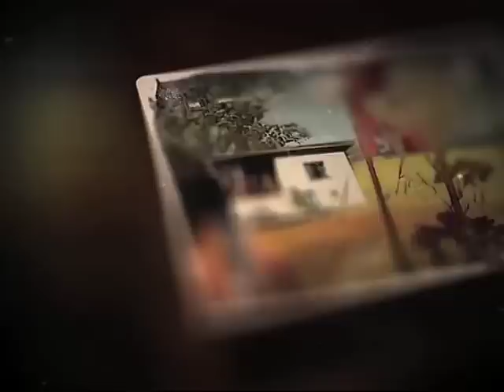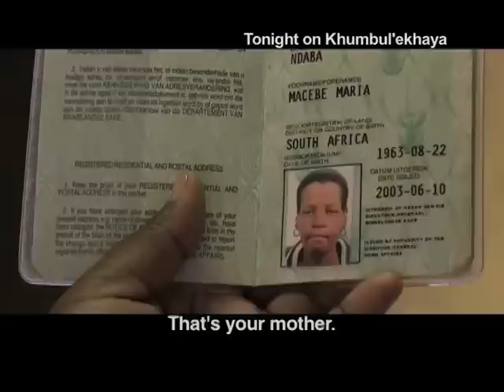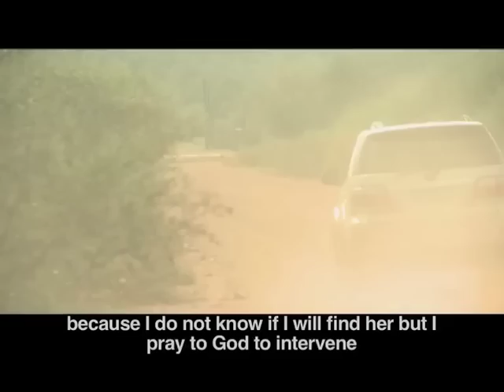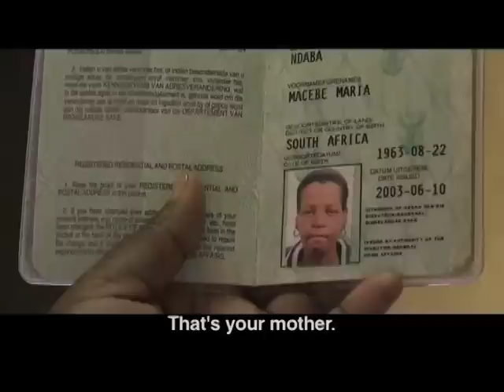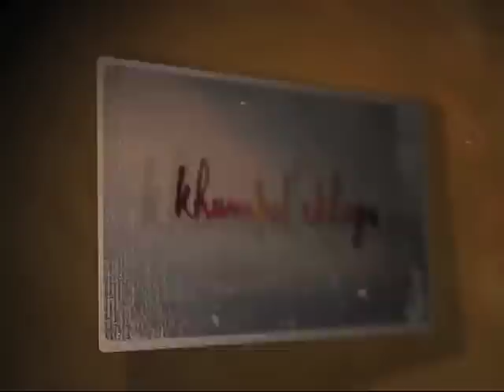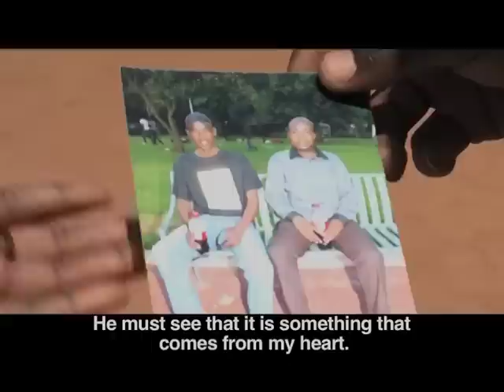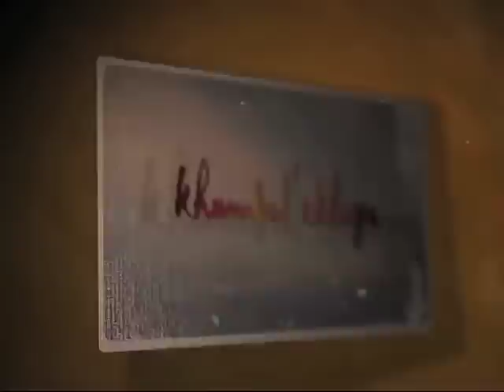Episode 17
Sonto always longed to see her mother,  sadly though after years of searching for her mother, she finds out her mother passed on.